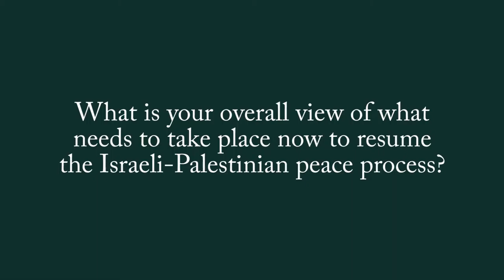International Intervention Critical in Israeli-Palestinian Peace Process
I have always been accused of being optimistic about the Israeli-Palestinian peace process, and how to end the conflict between the two sides.

Given past experiences and the repeated failure of previous negotiations, international intervention is critical. The Israelis and Palestinians must understand that their conflict is not just limited to themselves; it has significant regional and perhaps even global implications.